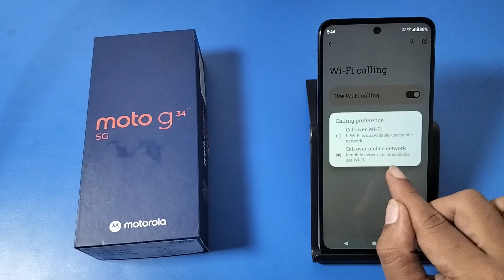How To Enable WiFi calling in Moto G34 5G || Moto me Wi Fi calling kaise kare